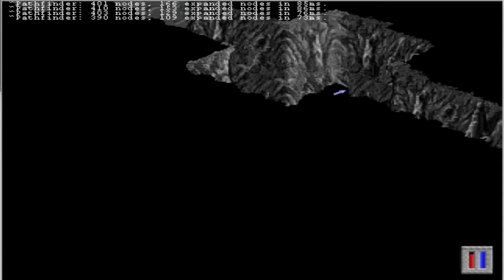Lets Play Ultima VIII Pagan: 11 To The Rescue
This time the Avatar speaks to Lithos and goes on a rescue mission!